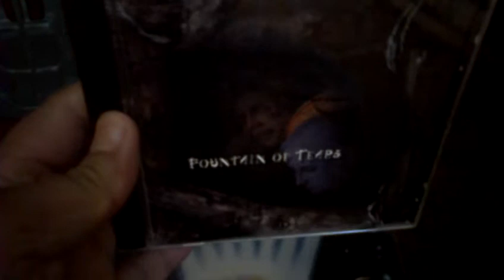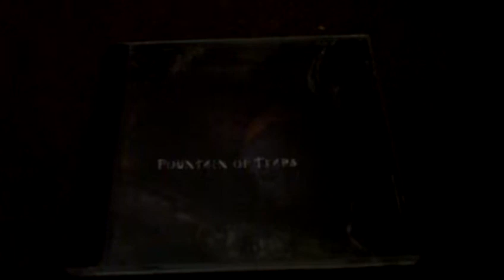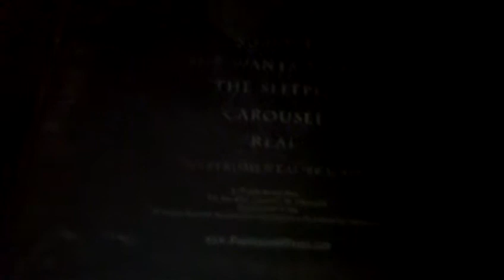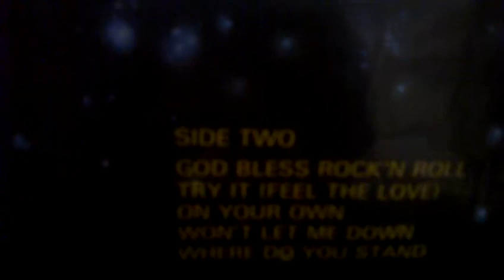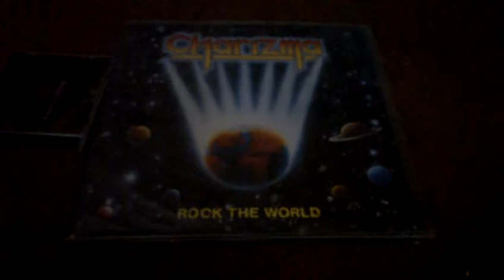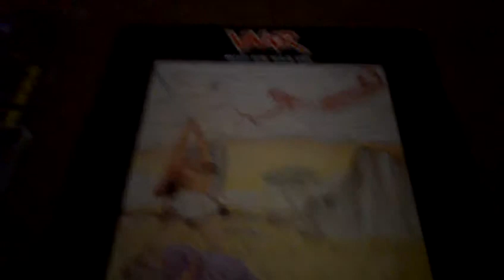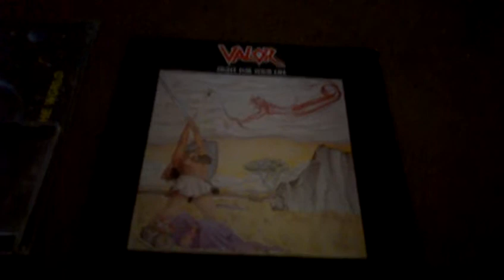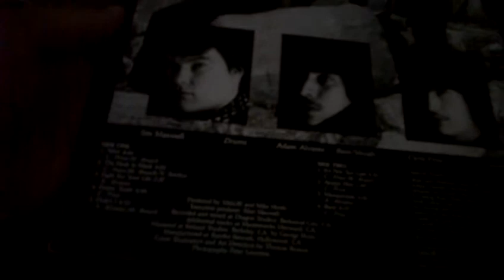Joe's Record Store: Christian Rock & Metal Episode 6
1 CD, the progressive metal  female opratic voiced band Foutain of Tears, and 2 LP's. A long forgotten Swedish glam metal band called Charizma, and one of the self termed 'Quick Metal' band of Valor. They were long forgotten, but not by obscure music collectors.